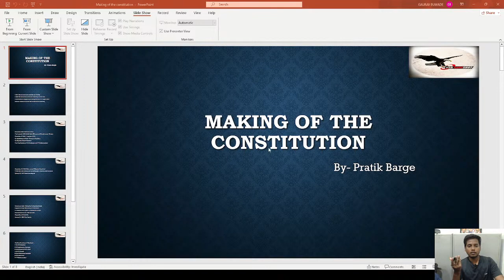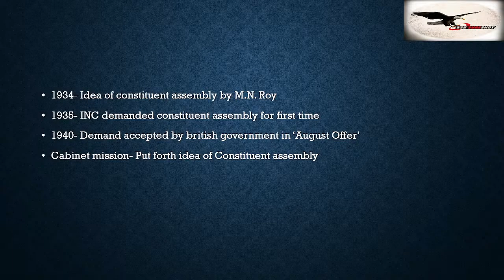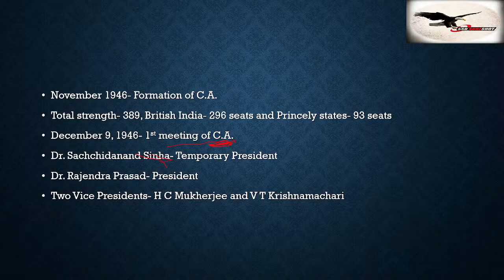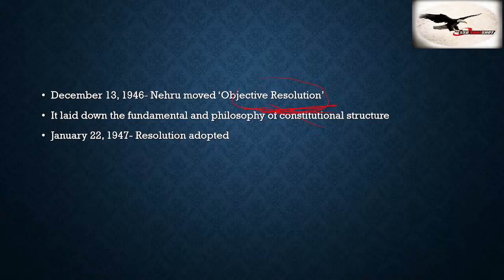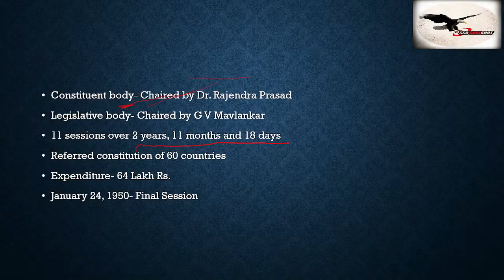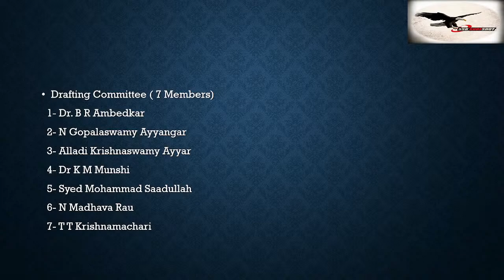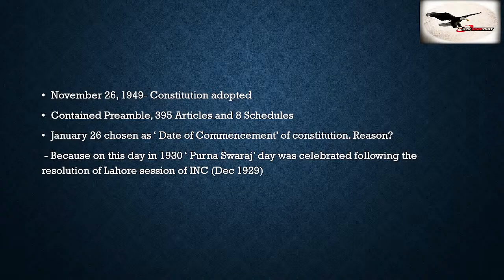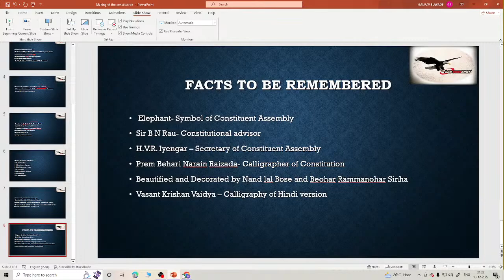Making of the CONSTITUTION | Lec-1 | By MR. PRATIK BARGE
CDS/NDA POLITY By MR. PRATIK BARGE
This Lecture series is meant for Candidates aspiring for NDA/CDS 2023
• Classes will be held LIVE on our Channel
• Duration of Lecture: 45 to 60 min